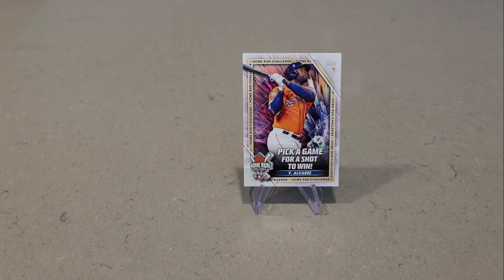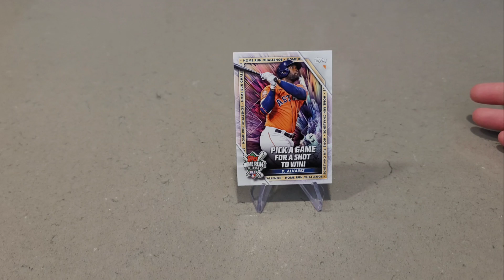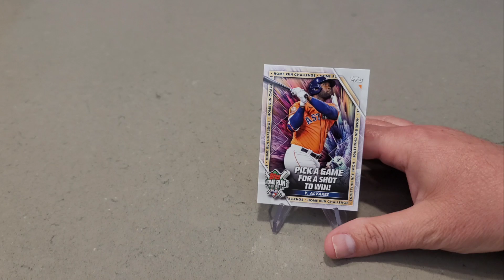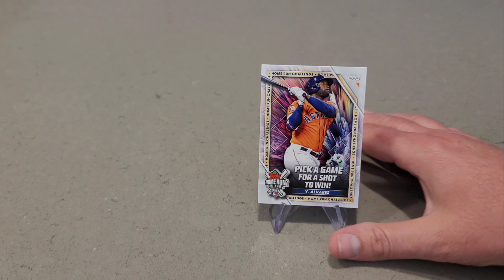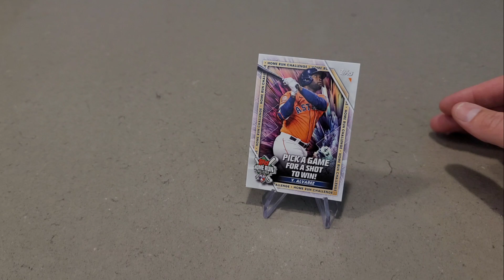Week 7 Home Run Challenge Contest! Enter to win FREE CARDS!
Hey guys! It's that time of week again! Week 7 is upon us and I have chosen Yordan Alvarez to hit a home run on Friday May 19th. If you don't think he will, say "no, he won't hit a home run on Friday May 19th." Easy as that.